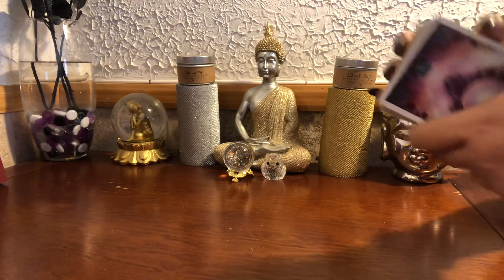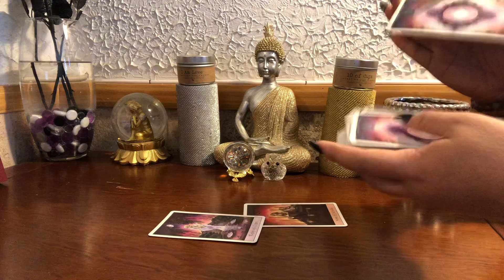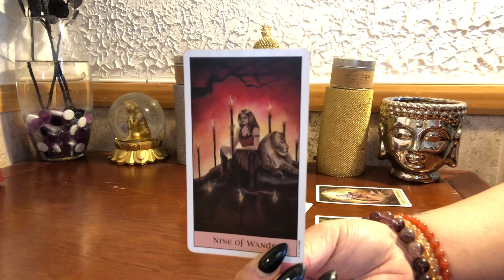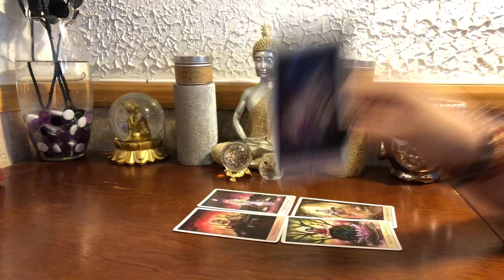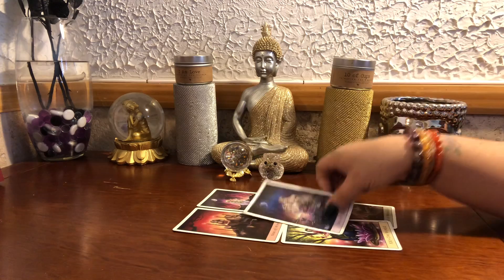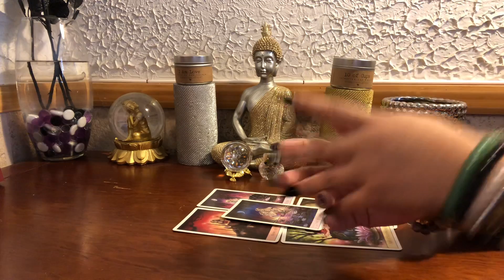SCORPIO ~WISHES GRANTED, STOP BLOCKING THEM~ Jan 2019 Soulmate Twinflame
*CLICK HERE TO ORDER EXTENDED READING*

SERVICES OFFERED:
*REIKI DISTANCE HEALING SESSION*
$90/30 min

*TAROT CARD READINGS:
*WAIT TIME IS 4 WEEKS. PLEASE DON’T BOOK IF YOU’RE NOT PATIENT*

TO PURCHASE MY CANDLES PLEASE CLICK THESE LINKS
🌈✨ 10 OF CUPS CANDLE: